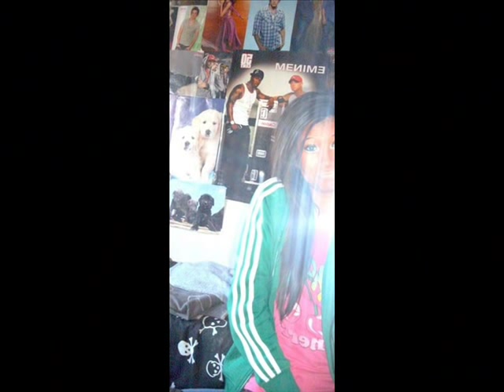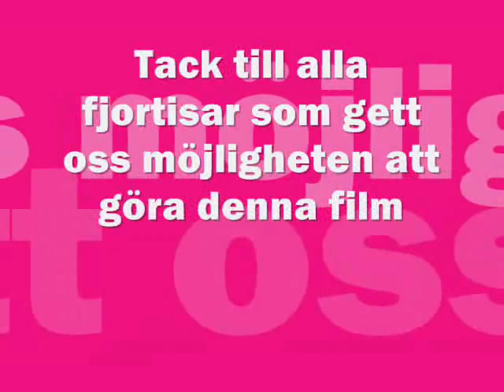fjortisar 2009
stockholms största fjortisar